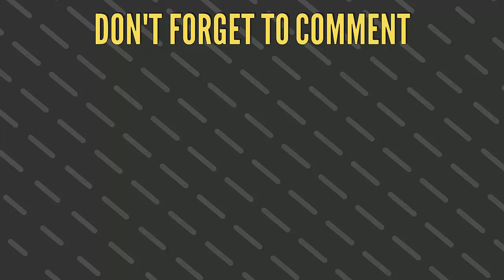3110 Portable Camera Tripod with Three-dimensional Head Unboxing Review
3110 Portable Camera Tripod with Three-dimensional Head & Carrying Bag for Canon Nikon Sony Cameras Camcorders
🛒 Shopping here at Great Prices Lazada PH 🛒

🌎🌎🌎 Flash Deals Global Buyer 🌎🌎🌎

💼 For PR gifts, product reviews or any business stuff.